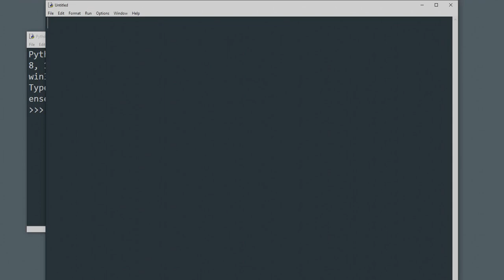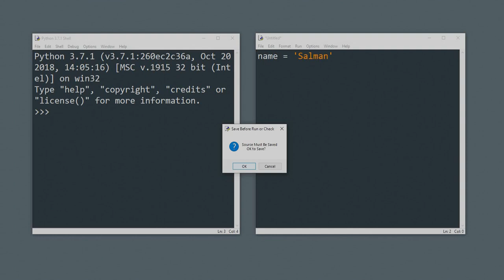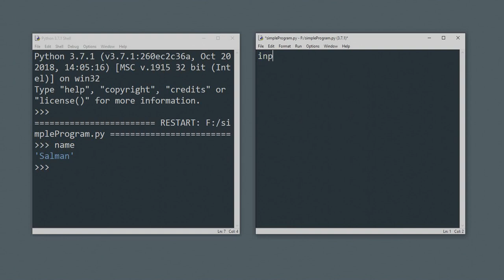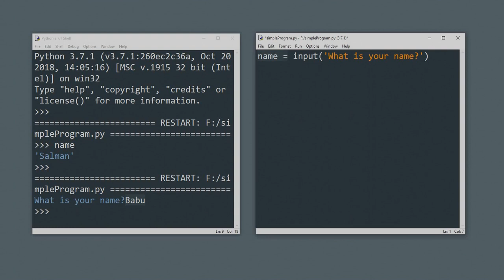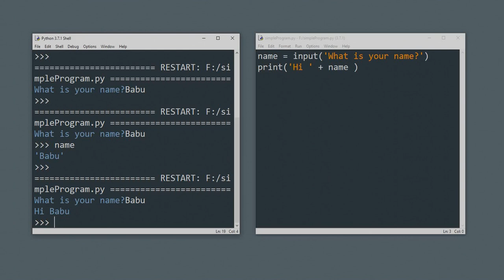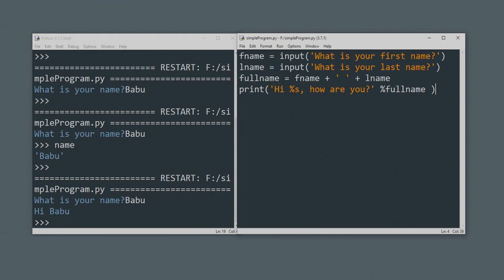Python MalayalamTutorial 05 Making a very simple program - മലയാളം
Learn Python language in Malayalam - Video Series
ഇതുവരെ പഠിച്ച കാര്യങ്ങള്‍ വെച്ച് വളരെ ചെറിയ ഒരു പ്രോഗ്രാം ഉണ്ടാക്കുന്നത് എങ്ങനെയെന്ന് കാണിക്കുന്നു.

3D ലോകത്തിലേക്ക് പ്രവേശിക്കാനാഗ്രഹിക്കുന്നവര്‍ക്ക് തികച്ചും സൗജന്യമായി കടന്നു വരാം.
Blender 3D software - മലയാളം Tutorial series- Beginner Level